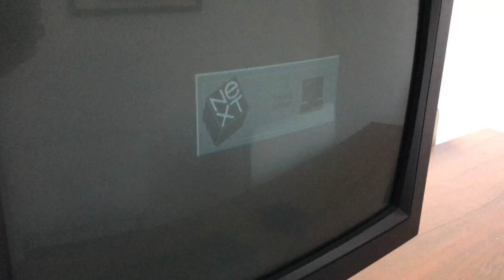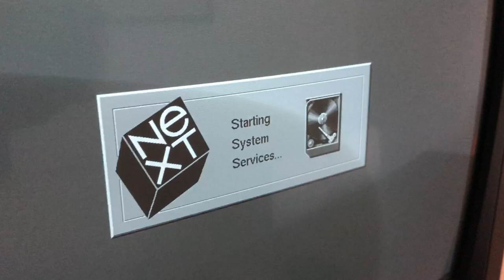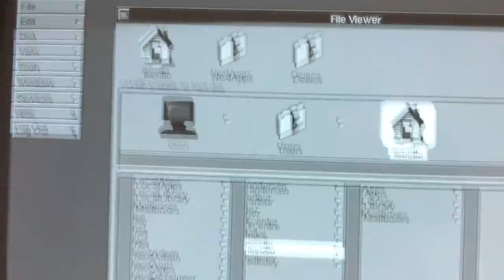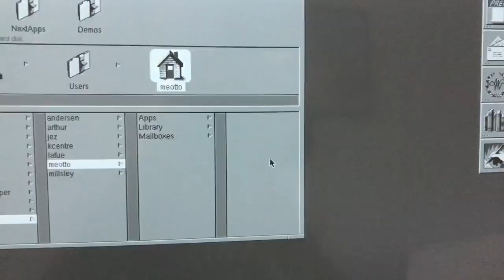NeXT Station mono - Jan 1st 2019